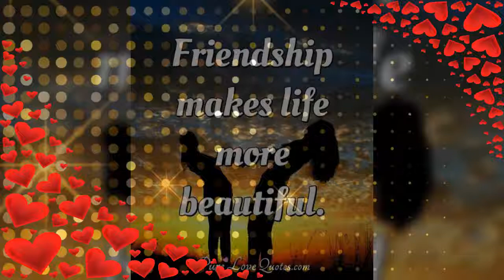Friendship anthem songs💖💞for whatsapp video status